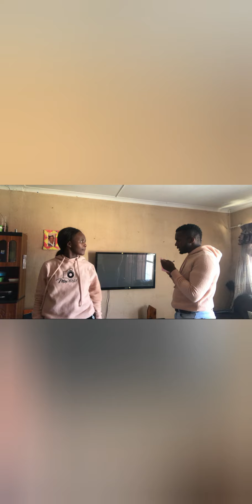Couple competition || Guessing game